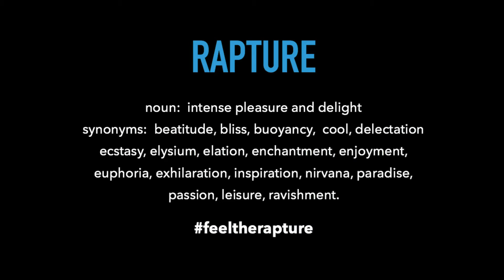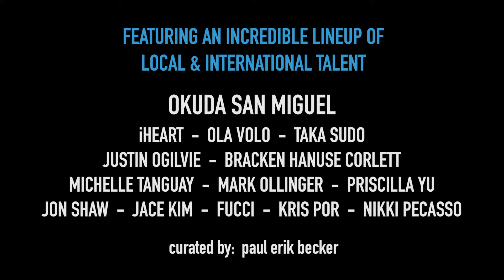Art Rapture: Prohibition Nothing But Trouble Saturday Night